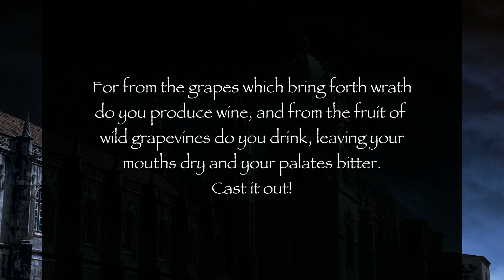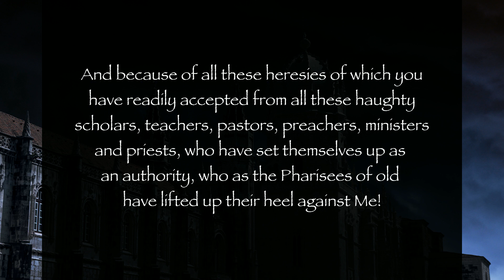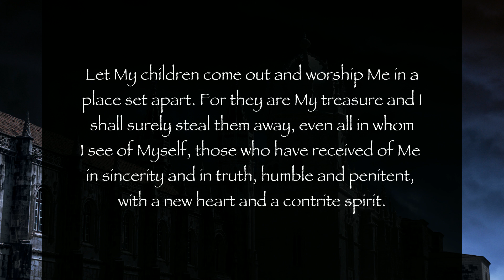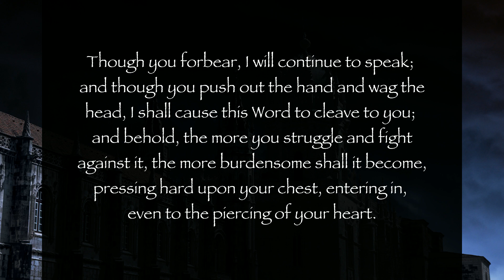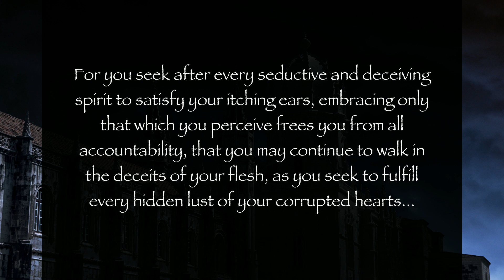Section 3 of 5: BITTER DOCTRINE - "CHURCH LEADERS, LET MY PEOPLE GO!"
From: Churches of Men, Hear The Word of The Lord - Volume 7
9/9/09 From The Lord, Our God and Savior, for All Those Who Have Ears to Hear